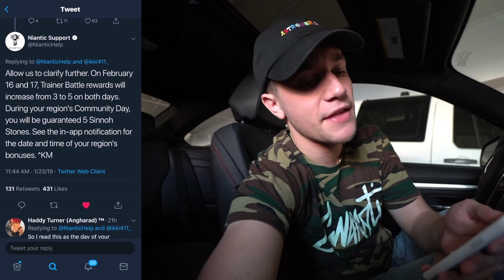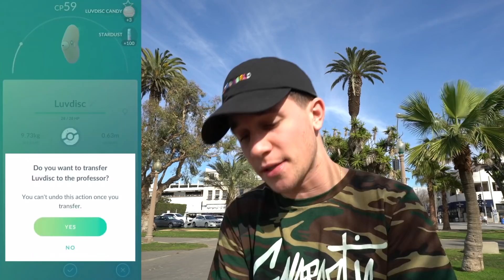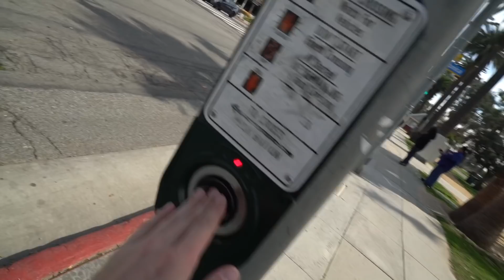A NEW SHINY + GUARANTEED SINNOH STONES in Pokémon GO!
We got a NEW SHINY in Pokémon GO! Today a brand new shiny is live worldwide for the first time in Pokémon GO! Also today, we talk about the specifics of Swinub Community Day in Pokémon GO and how the Sinnoh Stones will work!

- Enjoy (Joakim Karud)
- I Like To (DJ Quads)
- Early (DJ Quads)